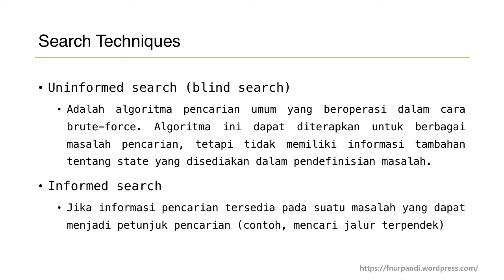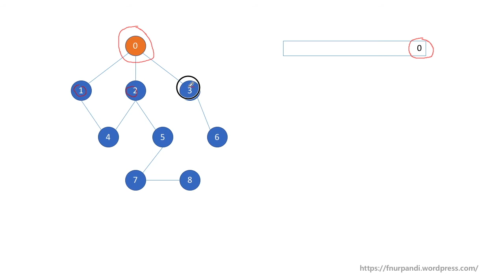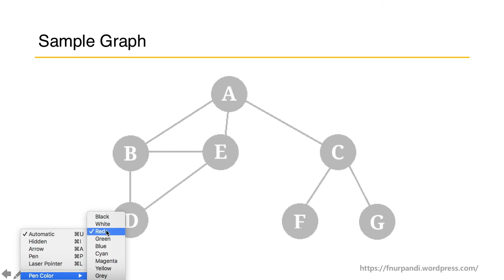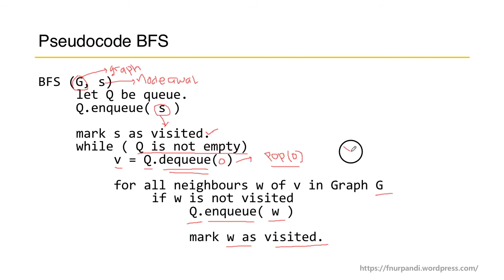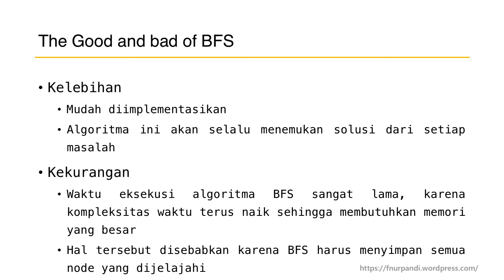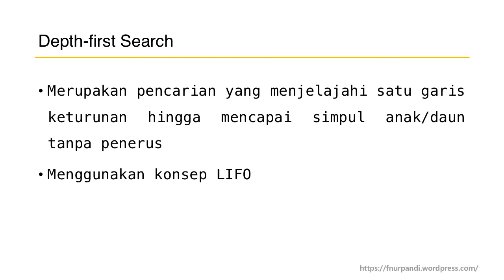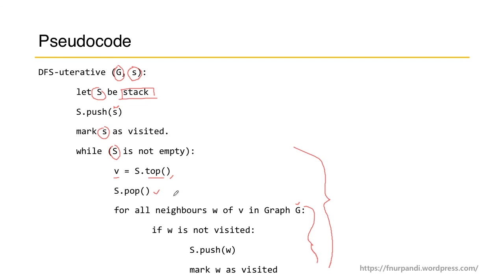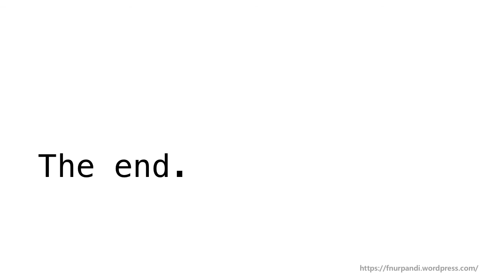Uninformed Search (BFS+DFS)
Penjelasan tentang Uninformed Search, yang membahas tentang Breadth First Search dan Depth First Search